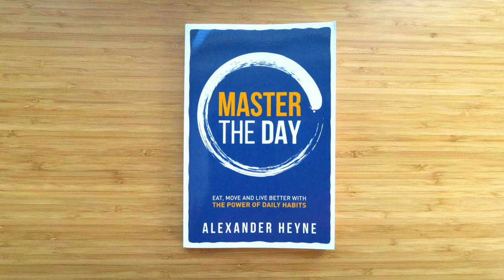Why I Decided to Study Traditional Chinese Medicine